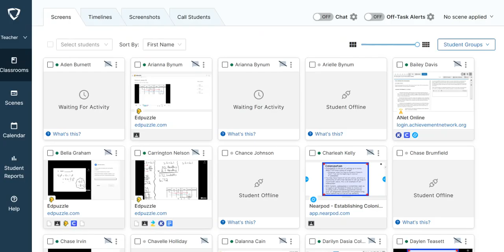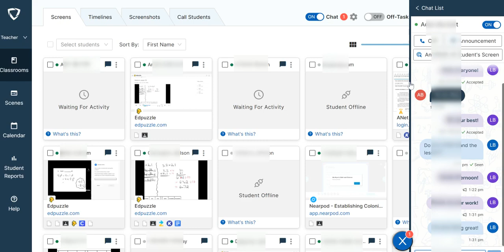Chat Feature in Go Guardian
Enabling/Disabling the Chat Feature in Go Guardian